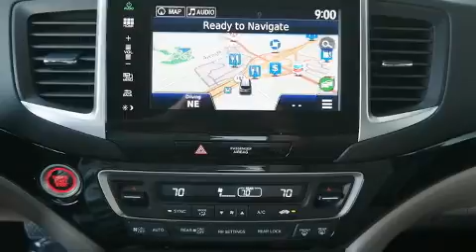2017 Honda Pilot Touring FWD in Irving, TX 75062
Treat yourself to a test drive in the 2017 Honda Pilot. It features a front-wheel-drive platform, an automatic transmission, and a 3.5 liter 6 cylinder engine. Top features include front fog lights, a tachometer, a built-in garage door transmitter, power door mirrors, skid plates, lane departure warning, rear wipers, and 1-touch window functionality. Features such as automatic climate control and leather upholstery prove that economical transportation does not need to be sparsely equipped. Third row seats provide an even greater maximum passenger capacity. For drivers who enjoy the natural environment, a power moon roof allows an infusion of fresh air. Audio features include an AM/FM radio, rear mounted audio controls, steering wheel mounted audio controls, and 10 speakers, providing excellent sound throughout the cabin. Rear LCD monitors provide entertainment that your passengers will appreciate no matter how far the drive. Honda ensures the safety and security of its passengers with equipment such as: head curtain airbags, front side impact airbags, traction control, a panic alarm, and 4 wheel disc brakes with ABS. Brake assist technology provides extra pressure when applying the brakes. Our sales reps are knowledgeable and professional. We'd be happy to answer any questions that you may have. Please don't hesitate to give us a call.